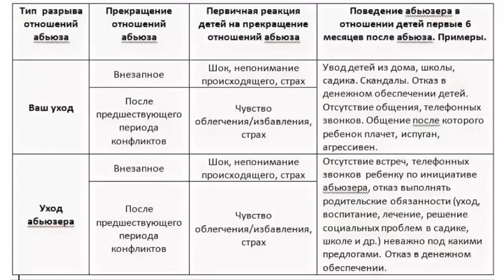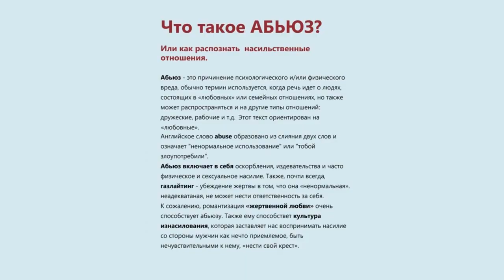4 совета для жертв абьюзеров — как построить новые счастливые отношения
❤️‍🔥 В чем заключается истинная сила женщины?